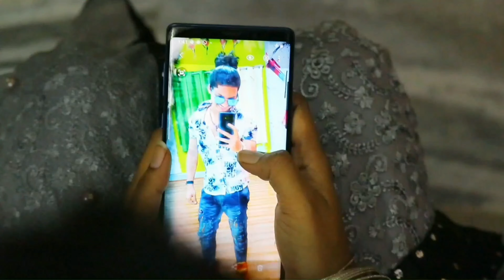Vasthunnaa Vachestunnaa Full Video song | V Movie | Cover By Sk.B2 Singh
A Complete New Look of Vastunna Vachestunna Song By B2Singh.